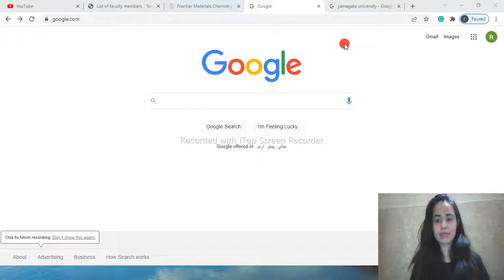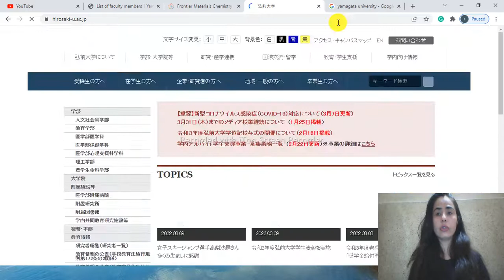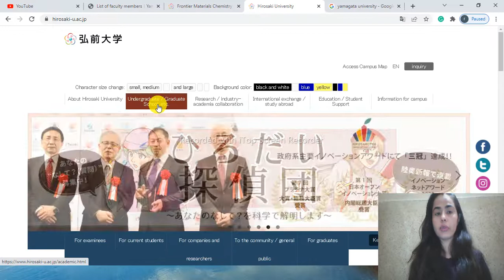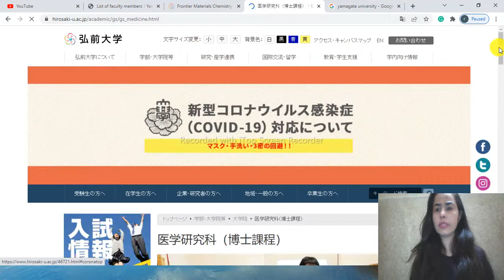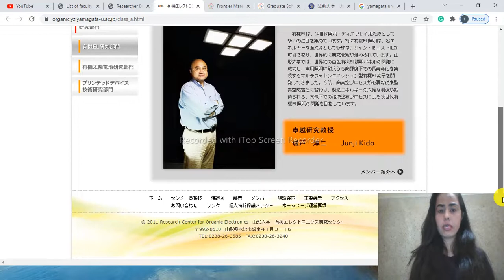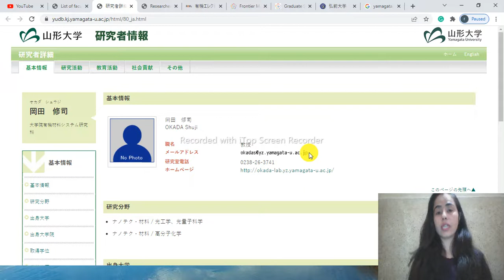Find faculty of Hirosaki university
in this video i have discussed how to apply for mext scholarship and how to find faculty to get acceptance letter from professors from different universities in japan, mext scholarship is fully funded scholarship for more detail watch the link